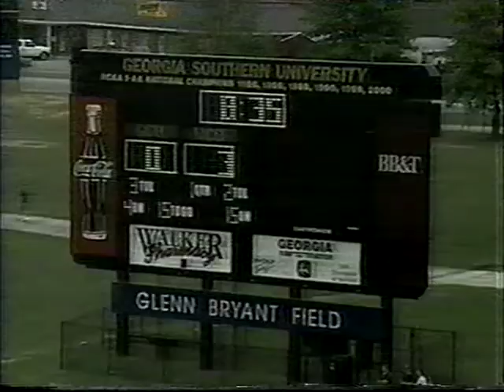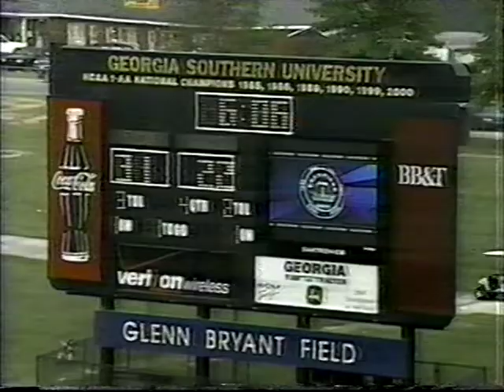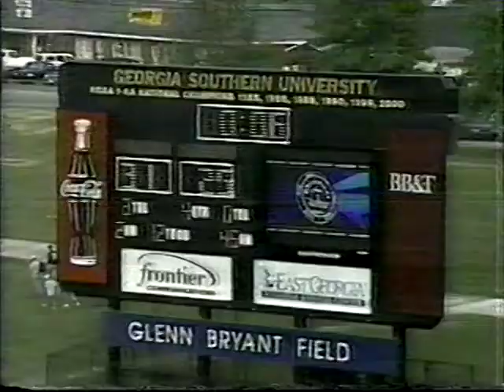2003 Week 6 - Western Carolina at Georgia Southern (Mike Sewak Show)